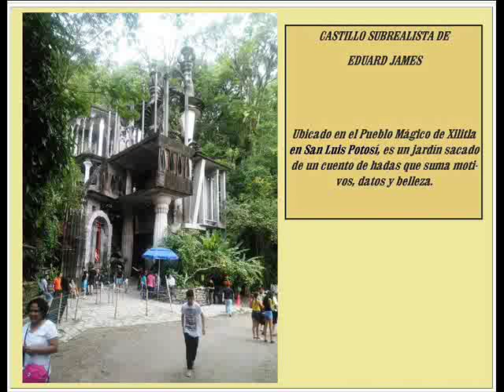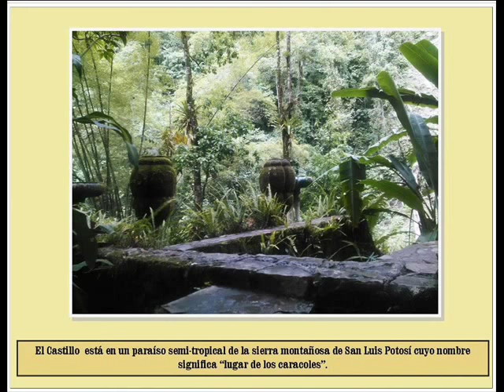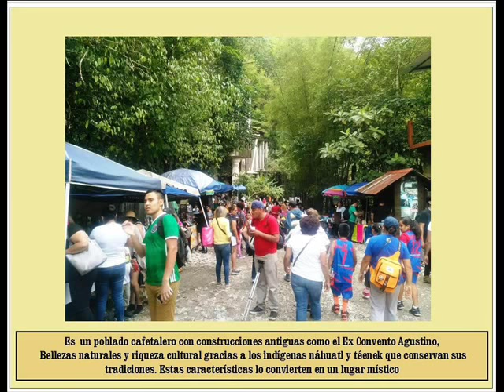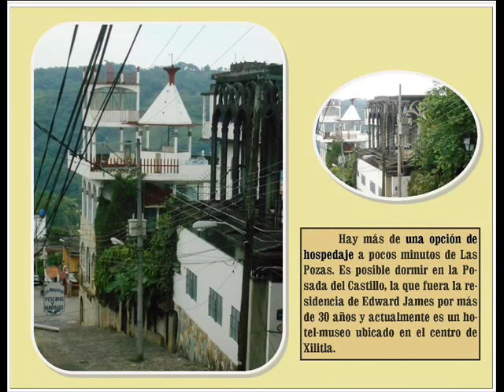CASTILLO SUBREALISTA DE EDWARD JAMES - CAPTANDO ANDO DONDE ANDO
Ubicado en el Pueblo Mágico de Xilitla en San Luis Potosí, es un jardín sacado de un cuento de hadas que suma motivos, datos y belleza
VÍDEOS CON IMÁGENES CAPTADAS CON MI CÁMARA LA MAYORÍA
SON IMÁGENES DE LOS LUGARES QUE E VISITADO EN LOS ÚLTIMOS 17 AÑOS...